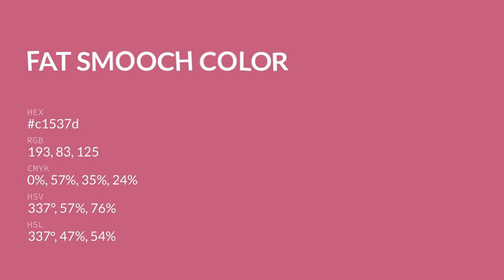Fat Smooch color c1537d hex color - Violet color - Cool color c1537d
What color is Fat Smooch ? c1537d hex color - Violet color - Cool color c1537d

Hex c1537d Color Code is also known as Fat Smooch color.

Hex c1537d Color code in RGB color code model is created after adding 75.69% red color, 32.55% green color and 49.02% blue color.
Hex c1537d Color code in CMYK color (process color) code model is generated after subtraction of 0% cyan, 56% magenta, 35% yellow and 24% black.